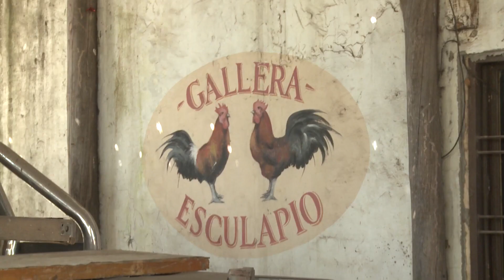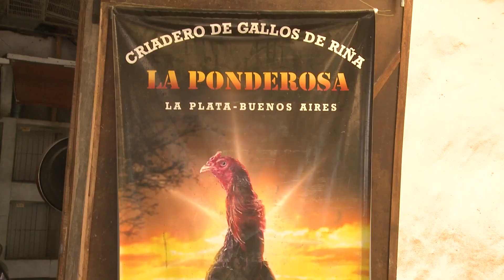Allanamiento de criaderos de Gallos de Riña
Operativo policial en el predio donde se filmó “Un gallo para Esculapio”: Se rescataron 378 aves.

La Policía de la Provincia de Buenos Aires realizó múltiples allanamientos en predios donde se realizaban riñas de gallos, logrando la aprehensión de cinco sujetos y la liberación de 378 aves. Entre los objetivos de la investigación estuvo la estancia “La Ponderosa” donde se filmó la serie “Un gallo para Esculapio”, allí se secuestraron más de doscientos gallos.

El operativo estuvo a cargo del personal de la Superintendencia de Investigaciones del Tráfico de Drogas Ilícitas y Crimen Organizado, quienes realizaron cinco allanamientos, tres en Florencio Varela y dos en la localidad de Abasto Partido de La Plata. Los efectivos lograron la detención de cinco hombres mayores de edad y el secuestro de 378 gallos de riña. Las aves fueron puestas a disposición de las autoridades sanitarias del Municipio de Florencio Varela.

Uno de los allanamientos se realizó en la estancia La Ponderosa, ubicada en la calle 1148 de Ingeniero Allan, partido de Florencio Varela, allí se realizaron las filmaciones de la serie “Un gallo para Esculapio”. El lugar estaba acondicionado para las peleas de gallos, con jaulas y ring de combate. En esta estancia se secuestraron más de doscientos animales de combate.

Los investigadores secuestraron una carabina calibre 22, una pistola 9 mm y cuatro escopetas (dos calibre 16, una 26 y una 12), un cargador de pistola 9 mm, varios cartuchos calibres 9 y 16 mm, 7.300 pesos en efectivo, 121 jaulas, 32 púas para gallos, medicina para rehabilitar las aves, una balanza, un teléfono celular y una máquina de contar billetes.

Los organizadores de las peleas de gallos recaudaban dinero en apuestas en las cuales el premio iba entre los dos mil y los quince mil pesos.

Los detenidos fueron puestos a disposición de la Justicia, interviene en la causa caratulada como “Asociación Ilícita y Ley de Protección animal” la UFI 02, Descentralizada de Florencio Varela a cargo de la Dra. Mariana Dongiovanni y el Juzgado de Garantías N° 06ª Descentralizada de Florencio Varela cargo del Dr. Diego Agüero del Departamento Judicial Quilmes.